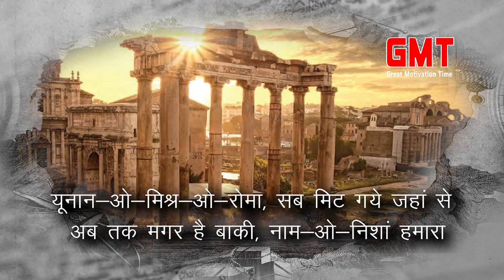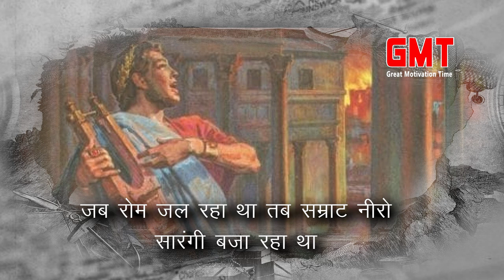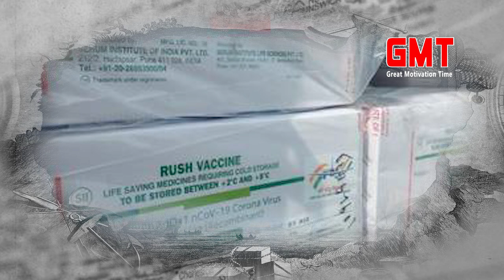जब रोम जल रहा था तब नीरो सारंगी बजा रहा था